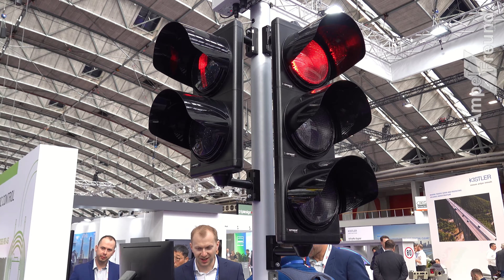[4K] Intertraffic 2024 Amsterdam: Cross (CZ/PL)